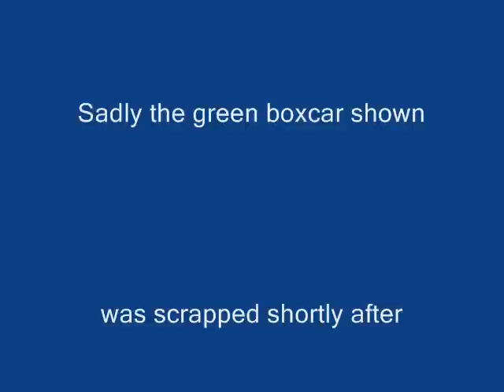IRRS 4: Parks tribute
This video is different from the same train videos in Fruitvale. This video shows whats happening to the rail line from Fruitvale to Parks, after rail serviced ceased in 2002 that line went down hill and it will be gone after this video. So in July i managed to get pics of the removal procces which you'll see here. the gondolas you see are empties to be loaded with salvaged track, so enjoy